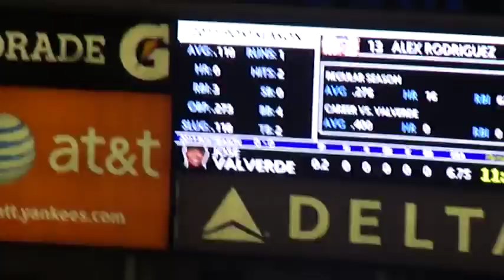Tigers Eliminate The Yankees Game 5 2011 ALDS, Alex Rodriguez Full At bat